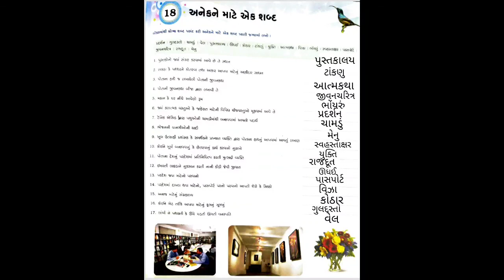STD 6 || સામાન્ય જ્ઞાન || 18 અનેકને માટે એક શબ્દ || GUJARATI MEDIUM